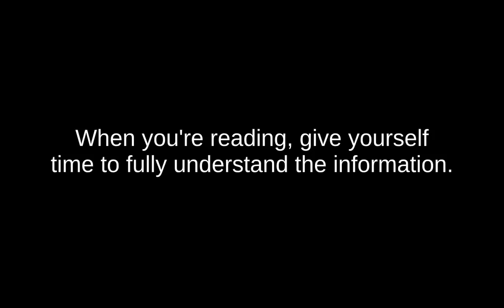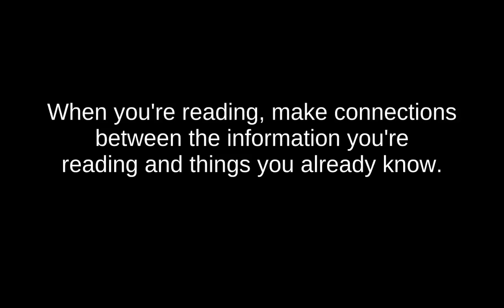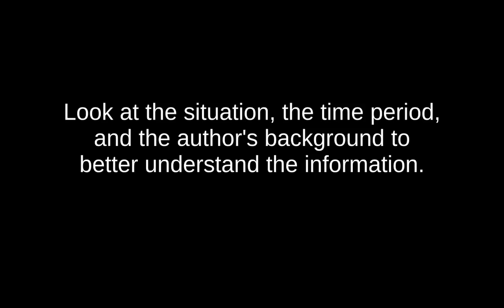How to Improve your ability to think critically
Reading is essential for learning new information, but not all reading is created equal. The way you read can have a significant impact on your ability to think critically and solve problems.
The following tips will help you improve your reading skills and increase your ability to think critically.

When you're reading
Pay attention to the details
When you're reading
Make connections
When you're reading,
Rewrite the information
When you're readin
Challenge your assumptions
Think critically
Use context